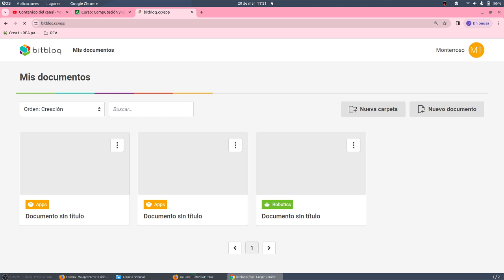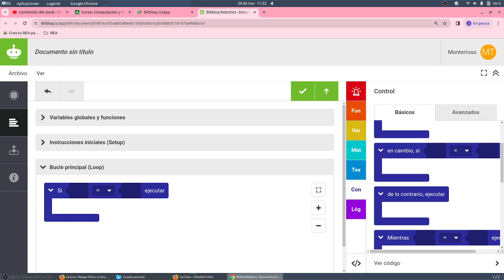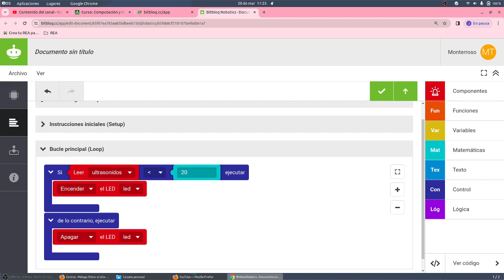Bitbloq LED activado por ultrasonidos Robotics Advanced RETOTECH IES Monterroso